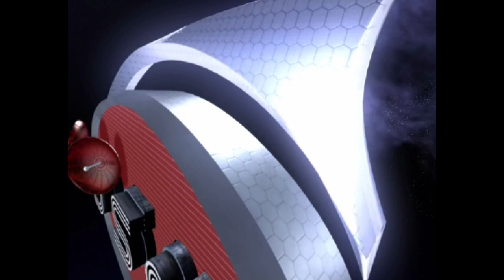GC Disney Sports Football